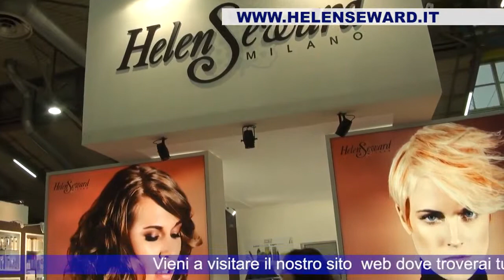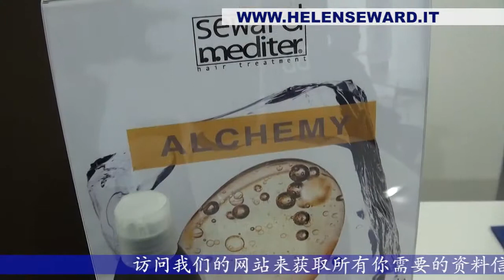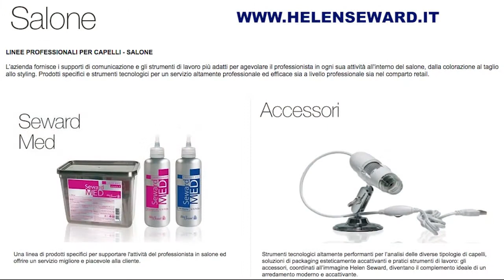COSMOPROF 2014 HELEN SEWARD MULTILANGUAGE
COSMOPROF 2014   HELEN SEWARD MULTILANGUAGE 2014 - Filmato da Cinzia Battistini e Diletta Levi / Filmed by Cinzia Battistini and Diletta Levi.